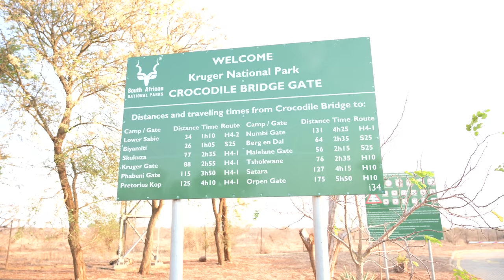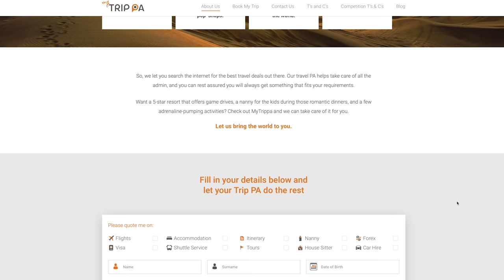We went on a GAME DRIVE at the Kruger National Park.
The Kruger National Park, in northeastern South Africa, is one of Africa’s largest game reserves. Its high density of wild animals includes the Big 5: lions, leopards, rhinos, elephants and buffalos. Hundreds of other mammals make their home here, as do diverse bird species such as vultures, eagles and storks. Mountains, bush plains and tropical forests are all part of the landscape.

Here's a fun quiz:

How many times did Thabang say "What's happening baby?" Comment the answer below!

MyTrippa is a one-stop travel site with a difference.
They provide you with the convenience of a personal digital travel assistant that can take care of all your business and holiday trip requirements. After all, do you really want to spend hours taking care of travel admin or would you rather our experienced and professional service do that on your behalf?

Three professional actors, models, presenters and businessmen on the pursuit of adventure and fun memories!

Hosts: Sandile Mahlangu, Thabang Molaba, Sipho Cga Masebe & Lunga Khabanyana!

Crew:

Lesole Snap
Bassie Mabena
Katlego Madlala